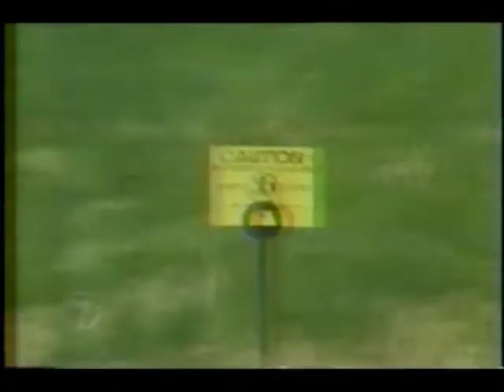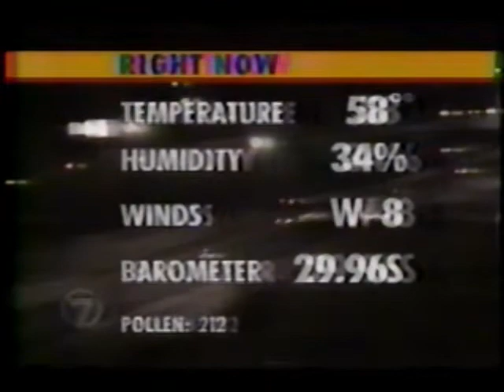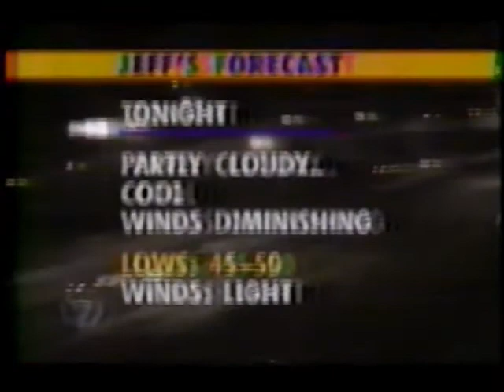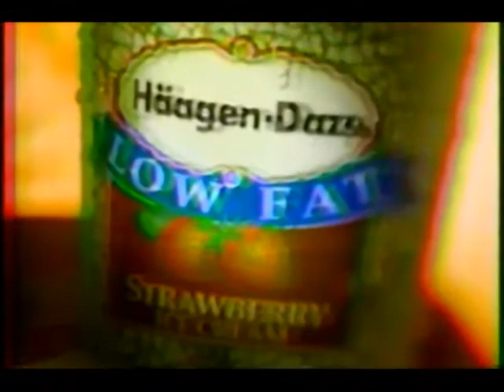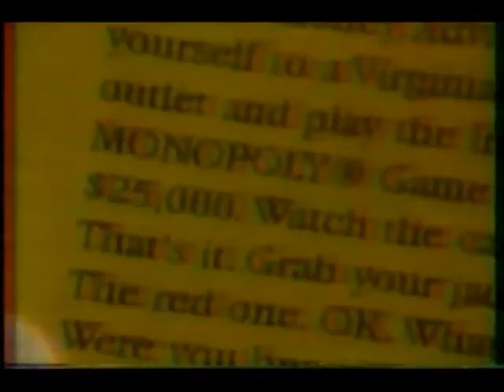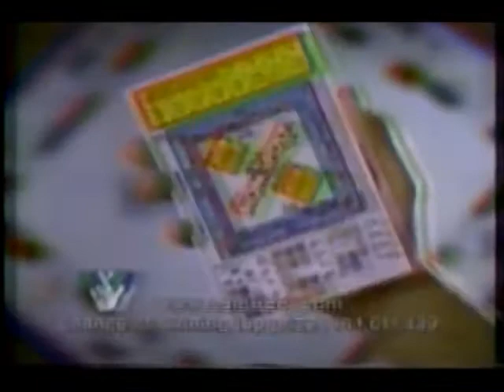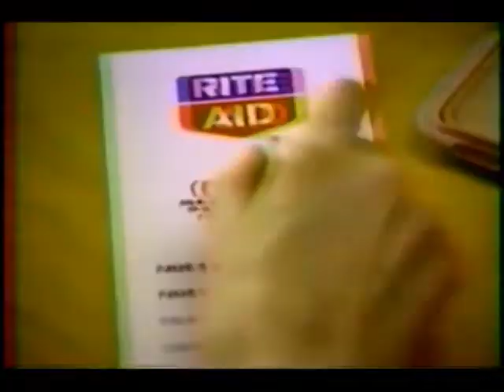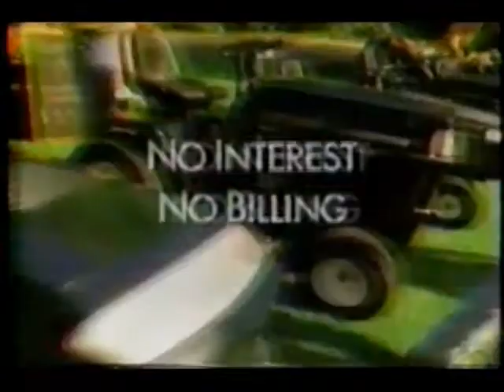WJLA 11 PM News (May 16, 1997)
Here's a full newscast from Washington, DC's News 7, with Paul Berry, Kathleen Matthews, meteorologist Jeff Gilbert, and sports with Rene Knott. Stories include a break-in artist on the loose in Fairfax County, an attempted child abduction, a pregnant woman rescured after falling from a 3rd floor apartment window, a mysterious fish disease on the Pocomoke River, toxic chemicals in pesticides, a jackknifed fire truck in Clinton, behind the scenes at the season finale of Homicide, President Clinton's apology of the racist Tuskeegee experiment, a high speed chase involving a drug suspect on the Florida Turnpike, the Space Shuttle Atlantis delivering supplies to the Mir space station, Zenith Gallery's "Jazzy Series" exhibit, Jeff's forecast, the sports report featuring tonight's NBA and NHL playoff games, the Redskins' Darrell Green, and finally, a preview of the Air Force Show at Andrews Air Force Base.